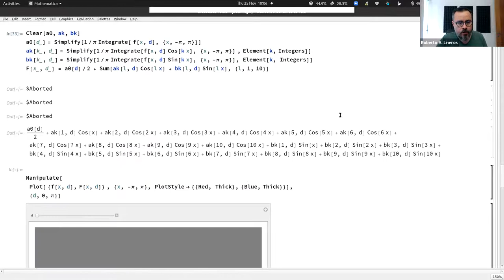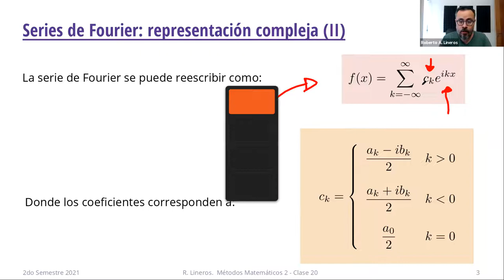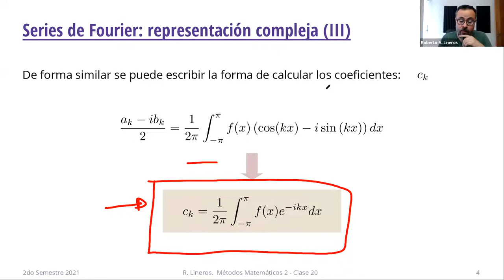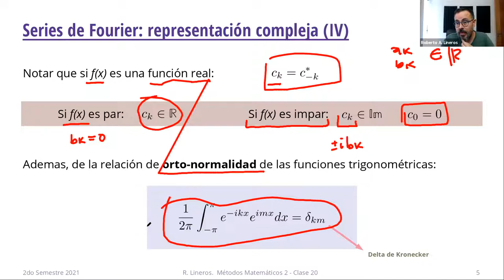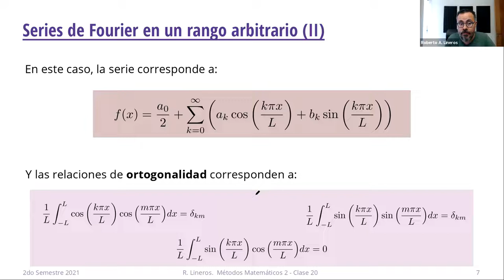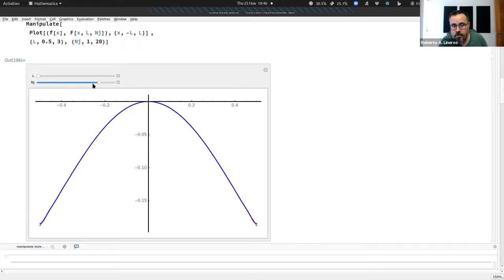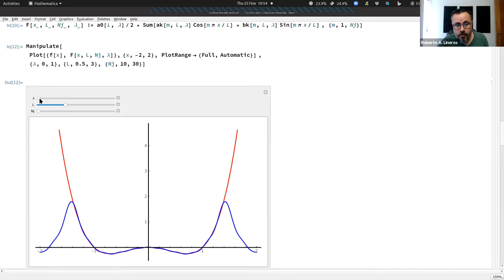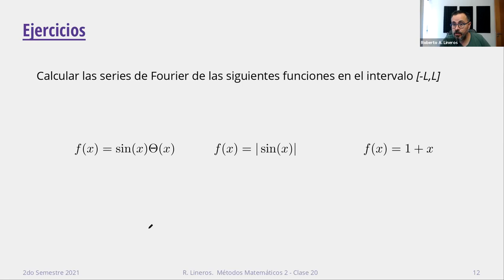DAFI-604 Métodos Matemáticos 2. Clase 20. 25/Noviembre